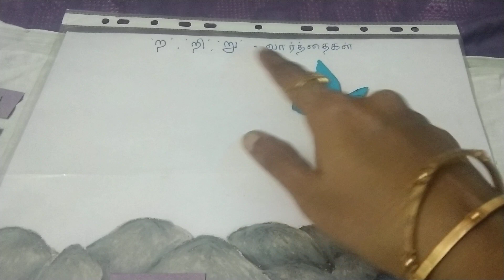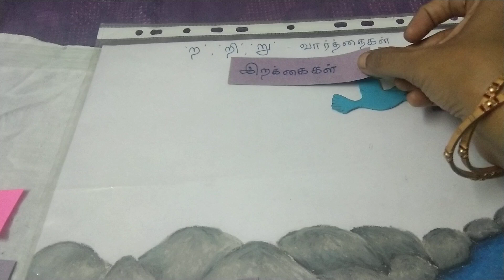தமிழ் வார்த்தைகள் குழந்தைகளுக்கு தினமும் கற்றுக் குடுக்க எளிமையான முறை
hai, in this video I have shared some hands on activities to teach kids to learn and write 11 Tamil words. if you like please follow such methods and also share, like and subscribe